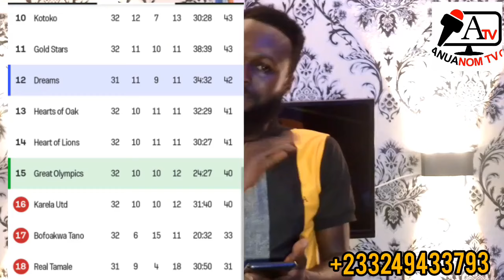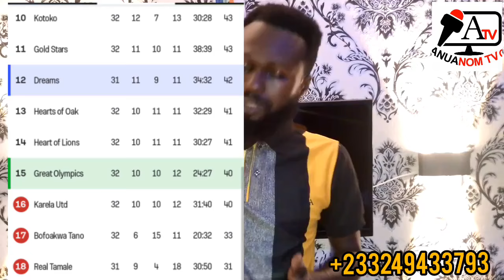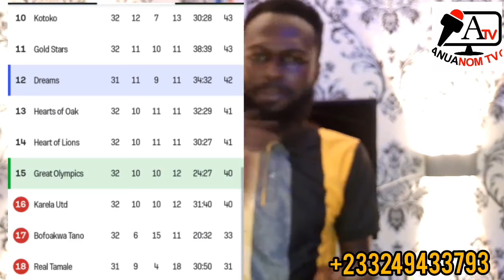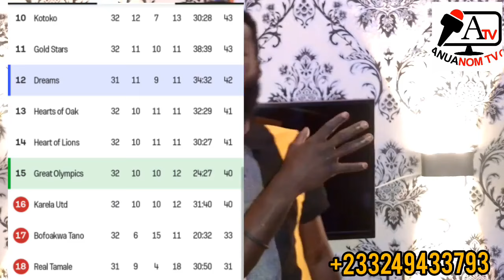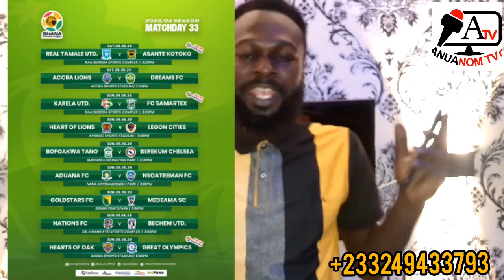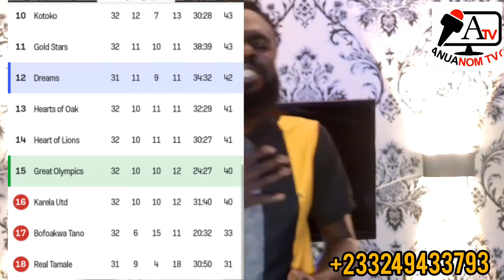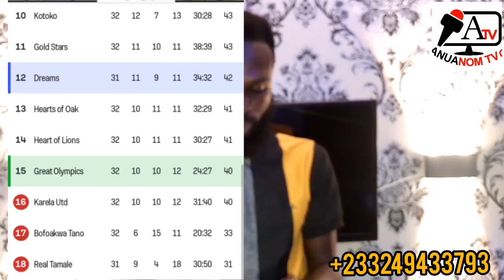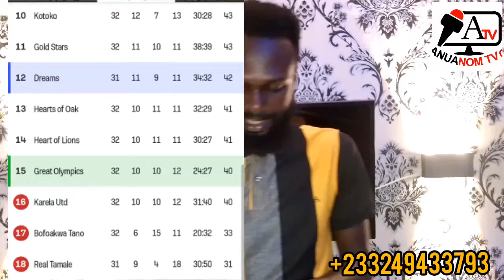🚨 JUST IN: 2 GOAL KEEPERS DONE ✅??... DANLAD & POATEY REPLACEMENT ...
🚨 JUST IN: DANLAD & POATEY REPLACEMENT DONE ✅??...THESE 2 KEPPERS TO KOTOKO...